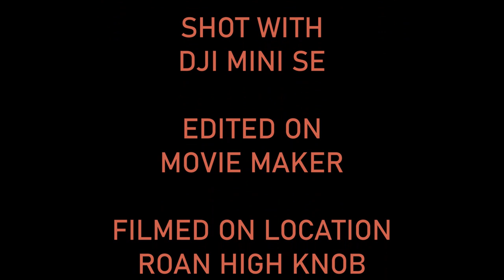A ROAN DRONE CRASH!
Showing what can go wrong when you get overconfident flying a drone. Flying and crashing a DJI Mini SE at Roan High Knob...